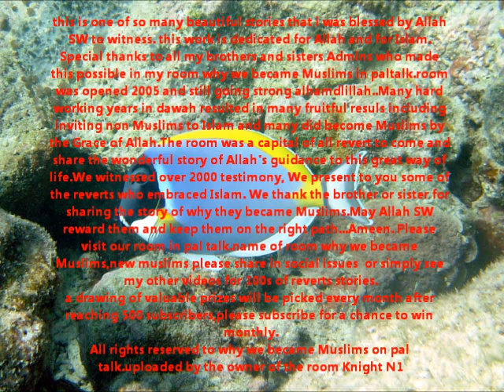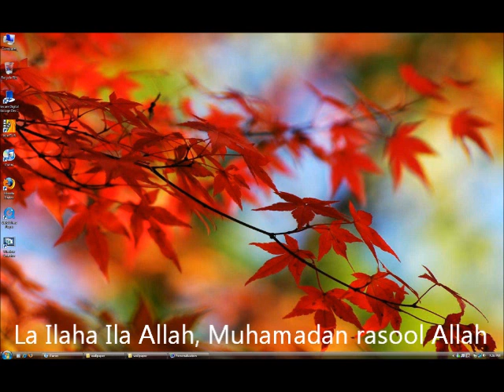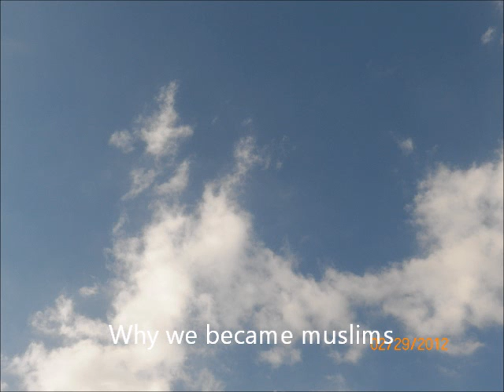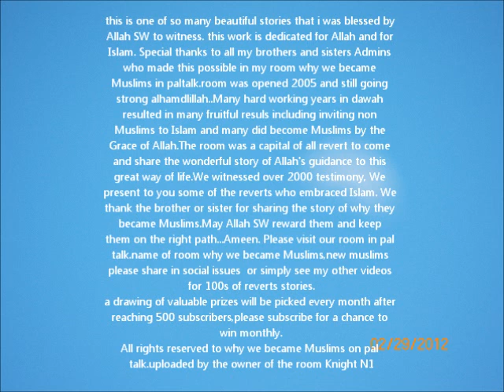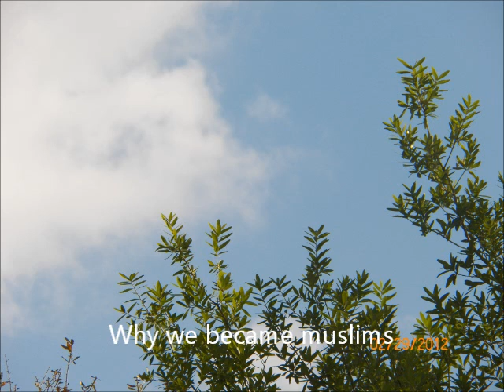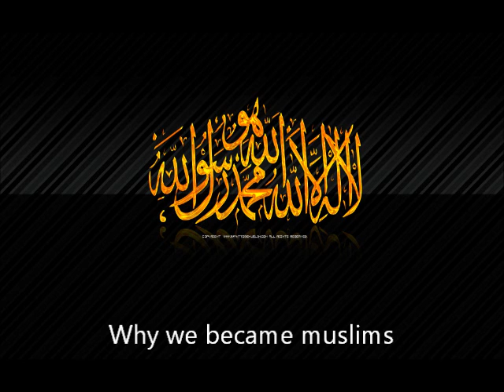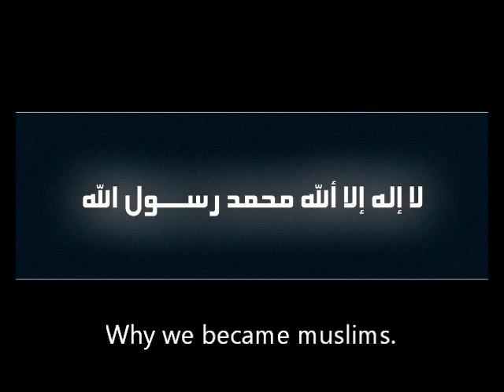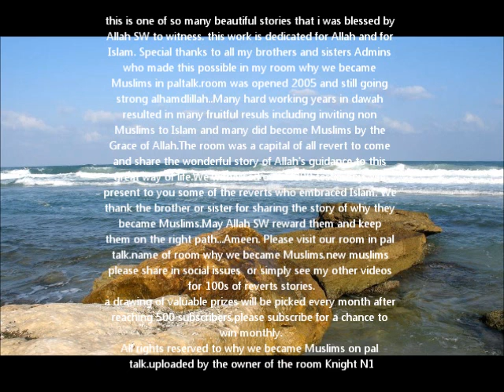janila new muslim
Please add me on twitter... Eddyflorida